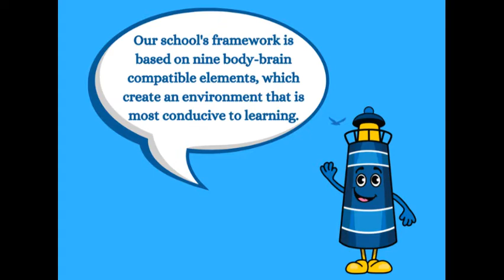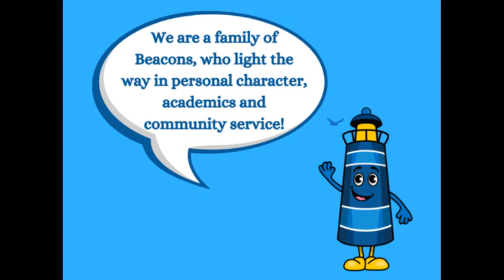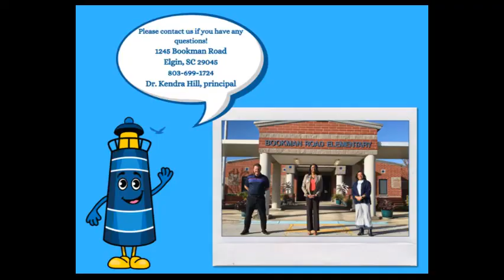BRSE BRE Virtual Tour